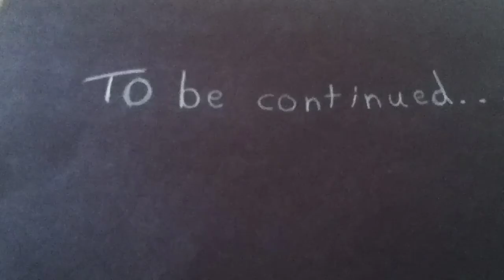Lego axe attack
Stop motion video and f/x by Trey